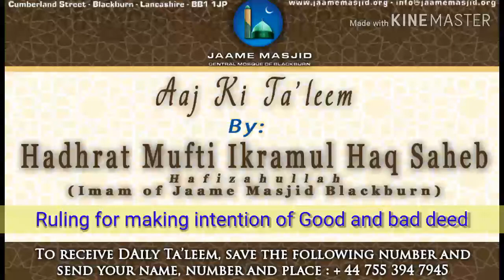Ruling for making intention of Good and bad deed : Aaj Ki Ta'leem : Hadhrat Mufti Ikramul Haq Saheb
*Ruling for making intention of Good and bad deed*

اما بعد

یٰۤاَیُّہَا الَّذِیۡنَ  اٰمَنُوا اجۡتَنِبُوۡا کَثِیۡرًا مِّنَ الظَّنِّ ۫ اِنَّ  بَعۡضَ الظَّنِّ   اِثۡمٌ وَّ لَا تَجَسَّسُوۡا وَ لَا یَغۡتَبۡ بَّعۡضُکُمۡ بَعۡضًا ؕ اَیُحِبُّ  اَحَدُکُمۡ  اَنۡ یَّاۡکُلَ  لَحۡمَ اَخِیۡہِ  مَیۡتًا فَکَرِہۡتُمُوۡہُ ؕ  وَ اتَّقُوا اللّٰہَ ؕ اِنَّ  اللّٰہَ  تَوَّابٌ  رَّحِیۡمٌ ﴿۱۲﴾

_O you who believe, abstain from many of the suspicions. Some suspicions are sins. And do not be curious (to find out faults of others), and do not backbite one another. Does one of you like that he eats the flesh of his dead brother? You would abhor it. And fear Allah. Surely Allah is Most-Relenting, Very-Merciful._

_yesterday a Hadith was mentioned that if a thought occurs, it doesn't come to his mouth or his actions don't show it, then one will be forgiven for such thoughts_

_this is known as hadithun nafs.. Example, a thought came to back bite but he didn't, a thought of stealing came but he didn't take that step..._

_we also mentioned about the last few verses of surah al baqarah and how heavy the Sahabas found them,, but then immediately they showed high level of submission, Obedience and loyalty that they said we have heard and accepted,, no sign of objections_

_due to this level of humbleness and عبديت, Allah Ta'ala revealed another ayah which explained that one will not be questioned about thoughts only_

_we previously mentioned that there are 5 stages of thoughts,, for the 1st 3 we are forgiven_

_the next 4th stage is that a thought came to his mind, and now he is making intention to act upon it_

_this can be either for good deed or any sin_

_Our Allah Ta'ala is so merciful,, look at this_

_Hadith says that if a person makes an intention of a sin, he hasn't said or done anything, then nothing is written. If he does that sin then only one sin is written_

_so, in making intentions of sins, nothing is written... And only one sin written if he does that one sin_

_in opposite of this, if a person makes niyyat of doing good deed then one reward is already written down for him... Subhanallah, by merely making niyyat of good deed, one reward is written.. If he does this good deed then 10 rewards are written for each deed._

_which means for every good deed we get minimum 11 rewards... It could increase due to our level of ikhlas_

_furthermore, if an intention of doing a sin is done,, then he feels guilty, he feels the fear of Allah Ta'ala, fear of standing in front of Allah Ta'ala, and doesn't do the sin. Then through His mercy and grace one reward is written_

_don't belittle this one reward,, it is possible that this is that one reward which is required to enter into jannah_

_take an example of 1p outstanding in our shopping bill,, or one less mark to get A* etc_

_anyway, look how merciful our Allah Ta'ala is.. He is always looking for excuses to reward us and forgive us... Why don't we rush towards him, rush in fulfilling His commands_

_we ask Allah Ta'ala to grant us alk correct understanding and ability to act upon it ameen_

*27 Jamadiul Ula 1441AH*
*22 January 2020*